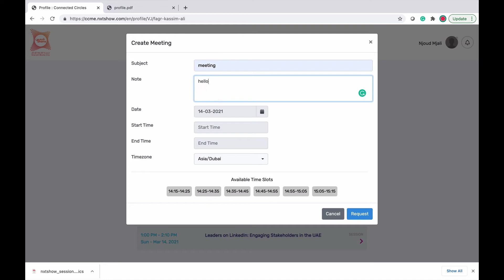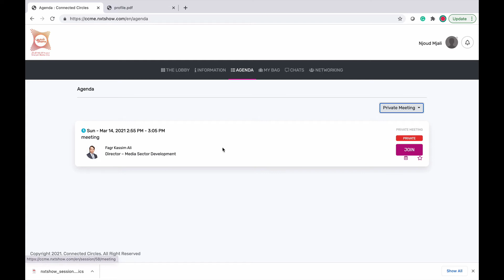CCME How to